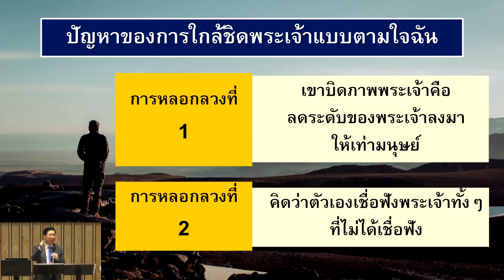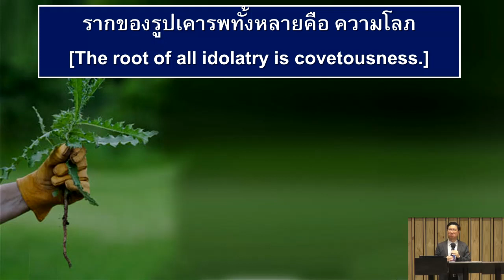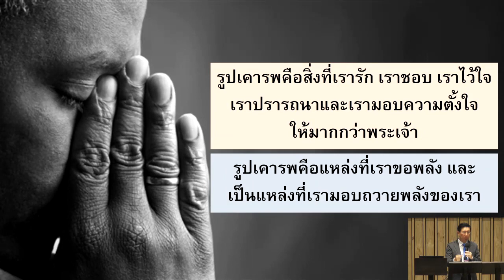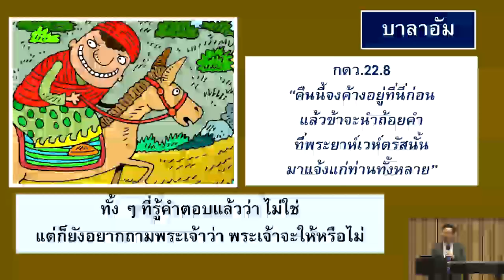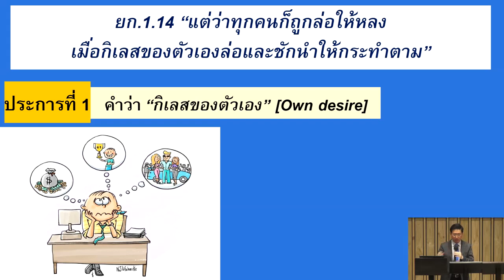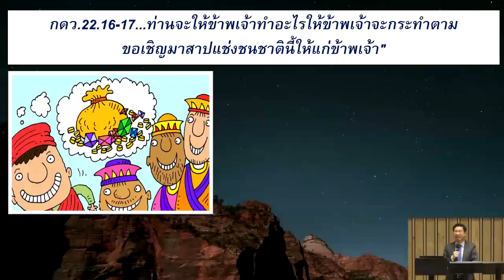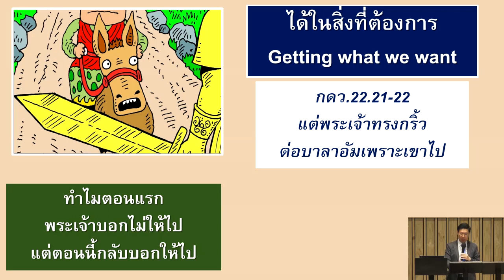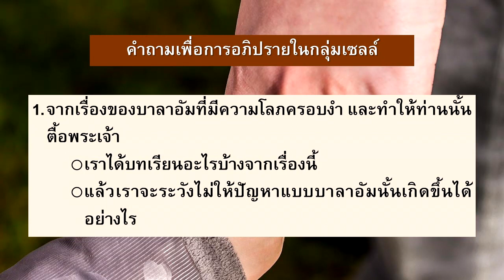เข้ามาใกล้ชิด 6 ผลของการใกล้ชิดแบบตามใจฉัน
คำเทศนาชุด “เข้ามาใกล้ชิดพระเจ้า”
บทที่  6 “ใกล้ชิดพระเจ้าแบบตามใจฉัน : ผล”
[Indulgent Intimacy : Result]